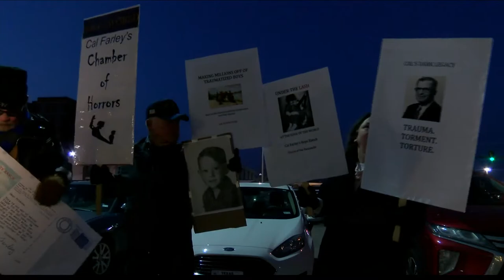Alleged Abuse Survivors Protest Film About Boys Ranch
Boys Ranch is premiering its film, Edge of the World, on March 2. It is a film about a coach that even through the hard times, pushed through to be a leader.